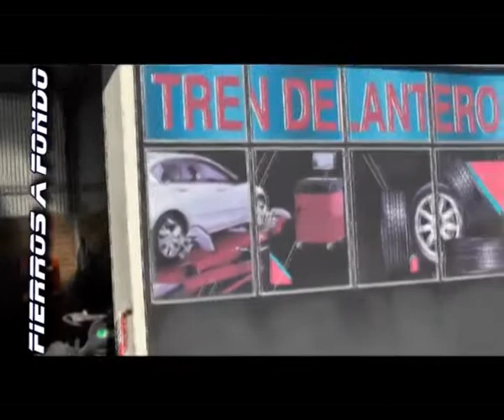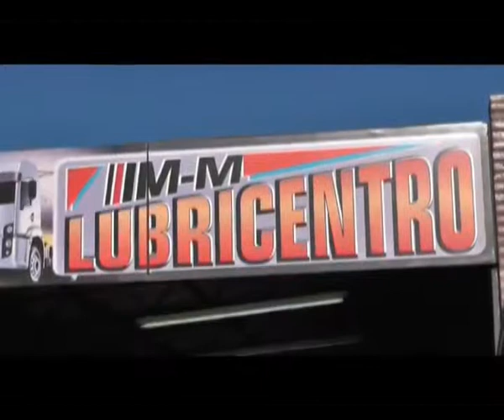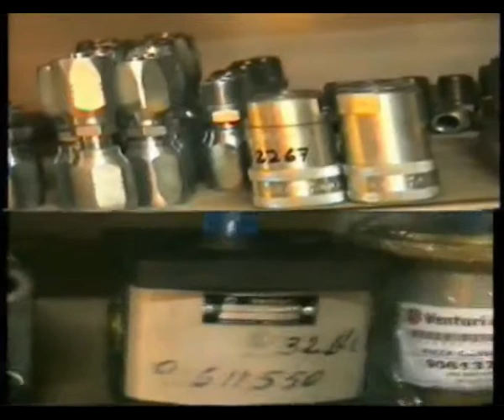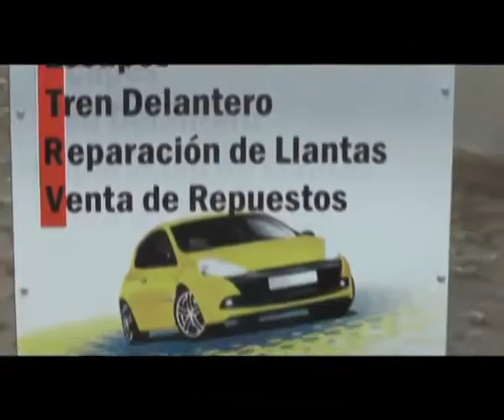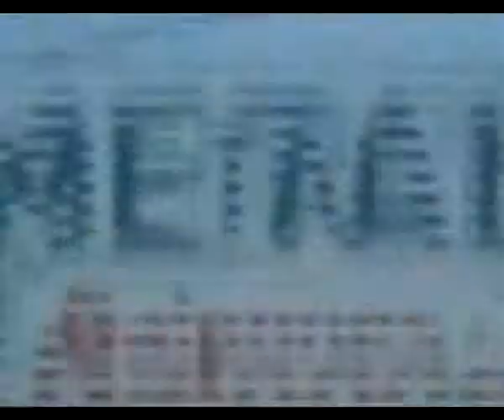Córdoba Pista FINAL T. CLASE 2 SAN LUIS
Fierros a Fondo
JUAREZ UN RESISTENTE GANADOR
Antes del mediodía, la Clase 2 disputó la tercera final anual en el autódromo Rosendo Hernández. Rodrigo Juárez se llevó un triunfo importante para el campeonato seguido de Lucino Bosio y Gonzalo Alterio.
Los primeros metros de carrera mostraron lucha en todas las posiciones con Germán Idañez y Rodrigo Juárez peleando por la punta y más atrás Luciano Bosio, Martin Borioni, los Palio de Cesar Godoy y Federico Rey, Fabricio Fernández y Martin Borioni disputándose el último escalón del podio.

FINAL T. CLASE 2
SAN LUIS
1 79 JUAREZ RODRIGO UNO 15 21;18,760
2 5 BOSIO LUCIANO NUEVO UNO 15 21;18,927 0,167
3 3 ALTERIO GONZALO UNO 15 21;19,259 0,499
4 37 FERNANDEZ FABRICIO UNO 15 21;20,178 1,418
5 7 REY FEDERICO PALIO NG 15 21;21,056 2,296
6 2 GODOY CESAR PALIO NG 15 21;21,166 2,406
7 26 OSTERMEYER RODOLFO UNO 15 21;23,990 5,230
8 45 OCHETTI HERMAN UNO 15 21;28,149 9,389
9 30 GIANRE AGUSTIN UNO 15 21;40,615 21,855
10 85 GALLO SEBASTIAN UNO 15 21;40,924 22,164
11 33 SANTANA RUBEN UNO 15 21;44,886 26,126
12 88 GARCIA NICOLAS UNO 15 21;48,867 30,107
13 1 IDANEZ GERMAN UNO 10 14;48,345 14;48,345
14 61 NAZZI FRANCO UNO 7 9;20,928 9;20,928
15 24 DOTTI GABRIEL PALIO 7 9;21,258 9;21,258
16 44 TORRES MARINO PATRICIO 128 7 9;55,110 9;55,110
17 43 GIORDANO MARCOS UNO 7 13;50,937 13;50,937
18 47 BARRA EDUARDO 128 0 0,000 0,000
Promedio del ganador: 118.240 Km/h
AUTO N°68 (BORIONI) EXCLUIDO POR REITERADAS MANIOBRAS PELIGROSAS.
AUTO N°68 (BORIONI) +5 PUESTOS EN LA GRILLA DE LA PROXIMA CARRERA.